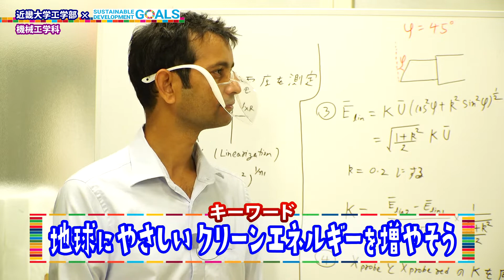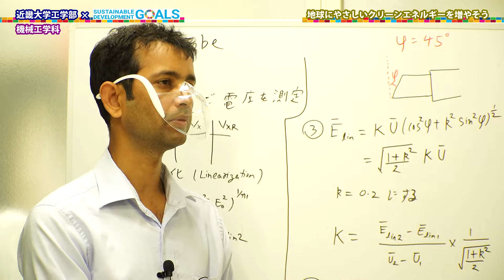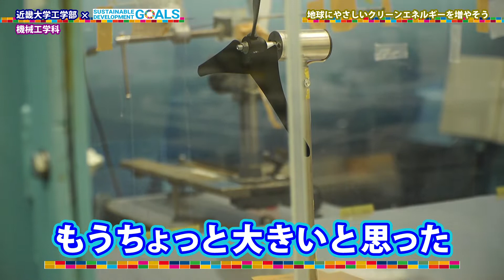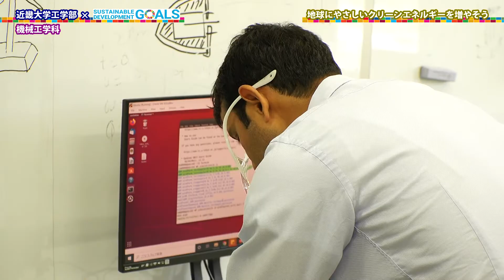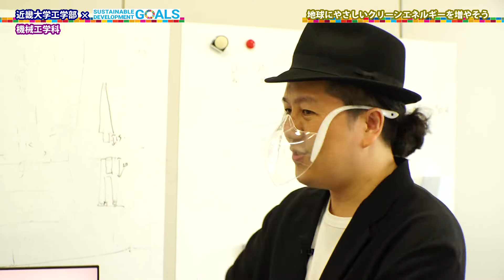【SDGsー未来のためにできること】地球にやさしいクリーンエネルギーを増やそう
近畿大学工学部（広島キャンパス）でSDGsに関する研究をしている研究者を紹介します。

機械工学科　講師　Jay Prakash Goit

この動画は、2022年度から広島エフエム（HFM）のラジオ番組「大窪シゲキの9ジラジ」と近畿大学工学部（広島キャンパス）がコラボしてお送りする「SDGsー未来のためにできること」という企画で制作しているものです。